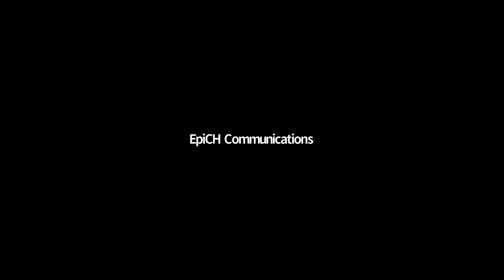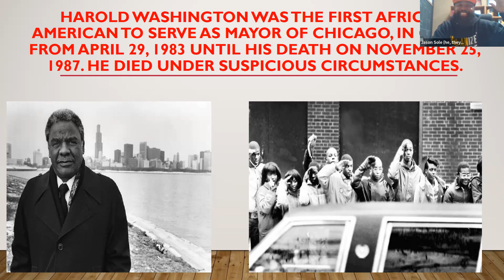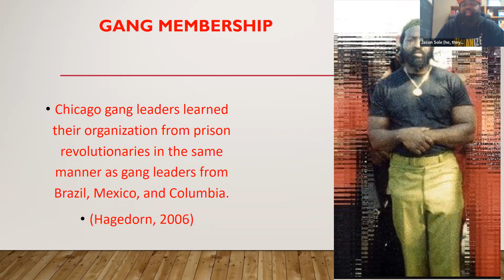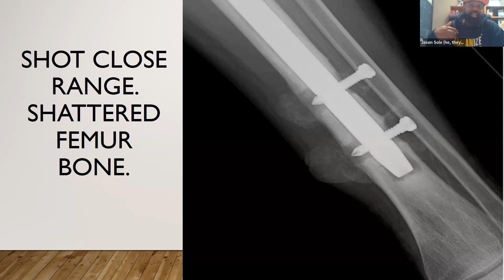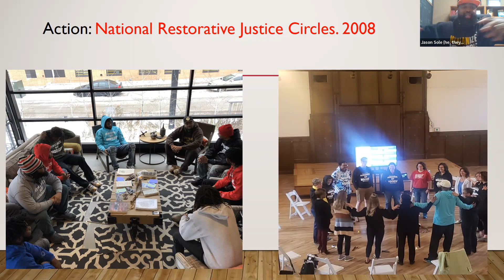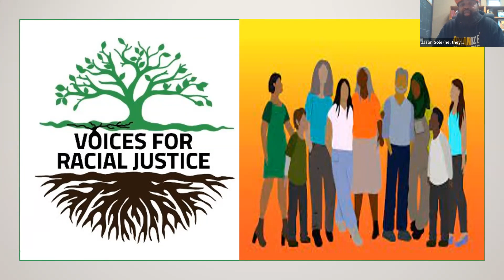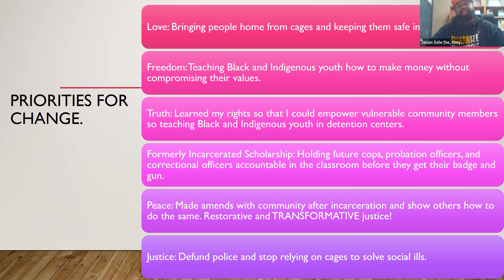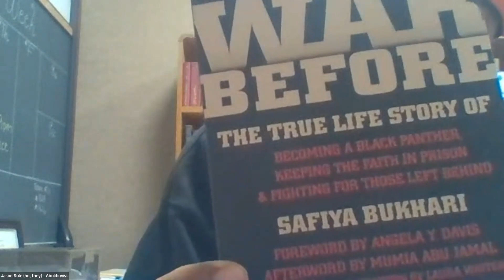Humanize My Hoodie: Impacts of Activism on Public Health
Using hoodies and education to humanize and empower, Dr. Sole is the co-creator of Humanize My Hoodie, a social justice movement challenging racial injustice and negative stereotypes associated with BIPOC communities. This presentation will cover racial systemic inequality, micro-and macro aggressions, and disrupting systems for racial justice.

Professor Jason Marque Sole (he, they) is a formerly incarcerated activist and educator. He has been in the Criminal Justice field for over 12 years and is currently an adjunct professor at Hamline University Criminal Justice and Forensic Science Department. His roles also include being a national restorative justice trainer since 2008, leading circles in jails, prisons, and the community.

Recorded Tuesday, February 8
5:00 pm - 6:30 pm CST

sph.umn.edu